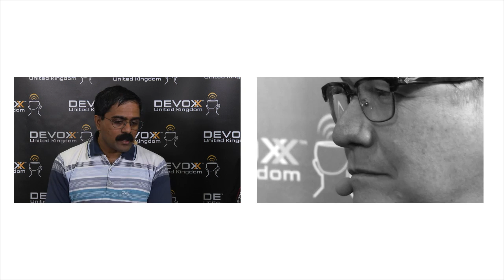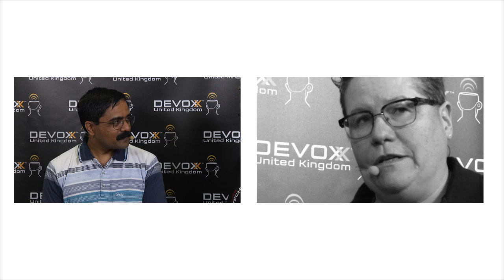Java 8 with Dr. Venkat Subramaniam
Java Champion, author and professor Dr. Venkat Subramaniam discusses Lambdas and the Streams API.